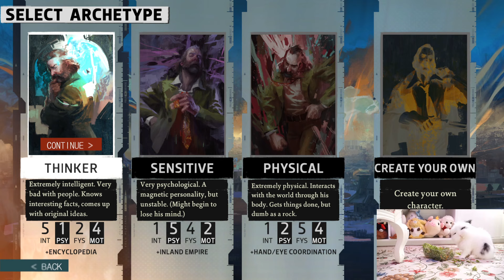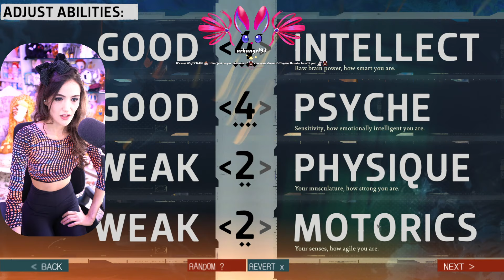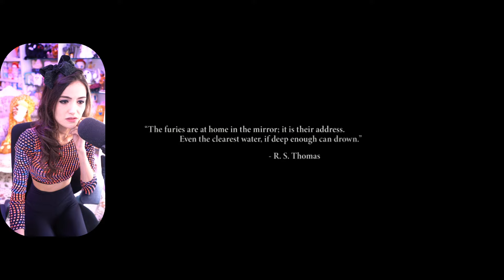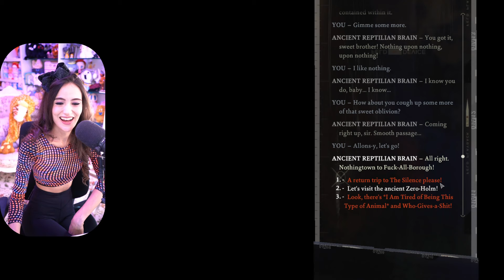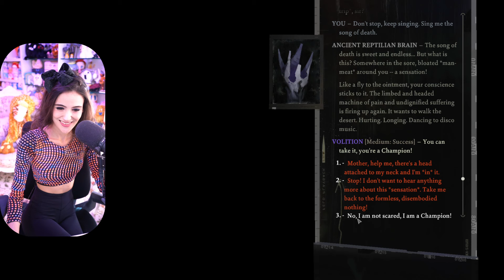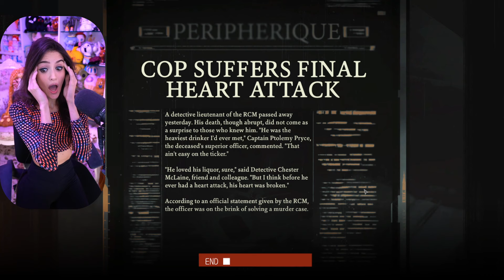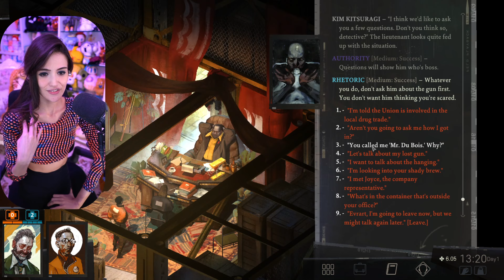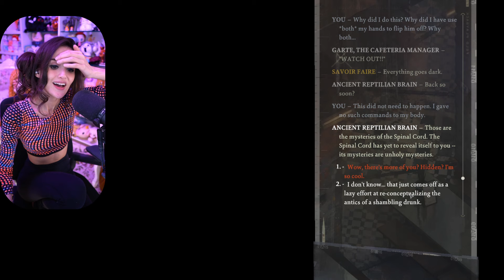[Part 1] Luality Plays Disco Elysium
Original stream title: we disco bunnies now
Stream date: 13/Jan/2024